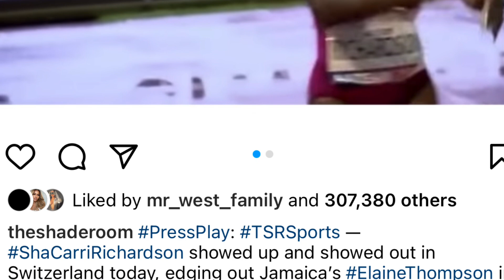Chaney Jones Update | Chaney Jones Baby | Did Kanye Get Chaney A Luxury Item For Her Birthday?